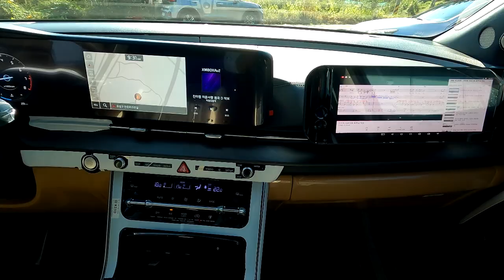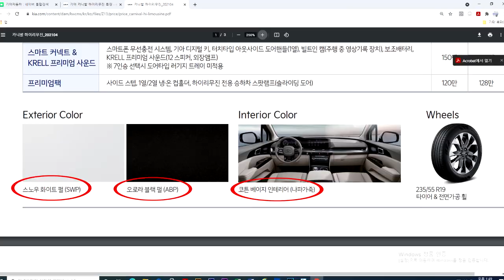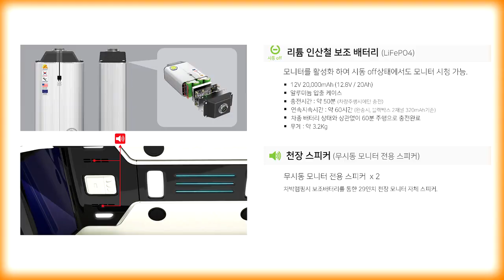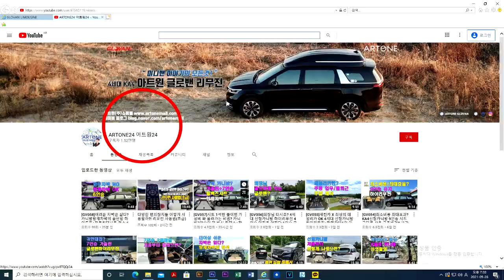[GV117]풀 튜닝 7000만원 즐거운 패미리카 22MY 신형카니발 9인승유지/기아 순정 하이리무진과 비교환영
미니밴[MPV]전문기업 아트원(주)4세대 신형카니발 기반 새롭게 제작되는
글로밴 하이리무진 9인승 유지/그리고 실내쪽 풀 튜닝 했습니다.
가족 여행하기 가장 이상적인 카니발 아트원 글로밴 하이리무진VS[기아]순정하이리무진 비교도 환영합니다.

가능합니다.
아트원 본점:
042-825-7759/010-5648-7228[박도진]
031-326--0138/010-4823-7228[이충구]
아트원 전국지사:
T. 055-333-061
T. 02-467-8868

📢BGM
✔️Track - extenz - Endless Summer